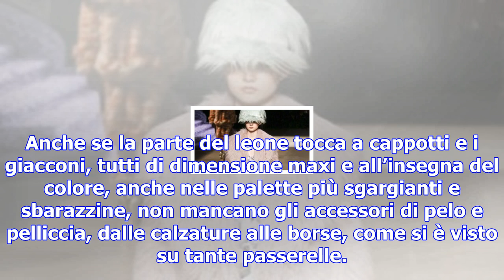Moda: i primi freddi ci vestono come un peluche - tgcom24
La pelliccia si conferma capo di tendenza, ma stavolta in una rivisitazione più spiritosa e irrivere...